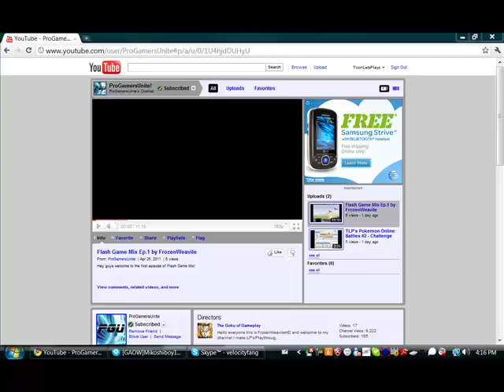ProGamersUnite!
Here's ProGamersUnite:
People who made this channel:
ToonLetsPlays,FeraligatrPwnsAll,FrozenWeavile,AirGlider64,and NeutralBLades(The Slash Network).